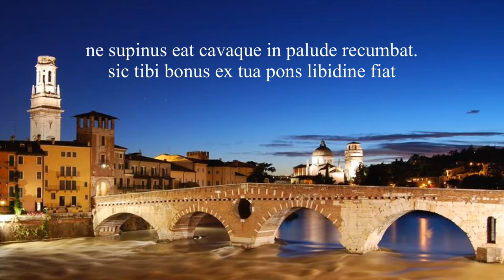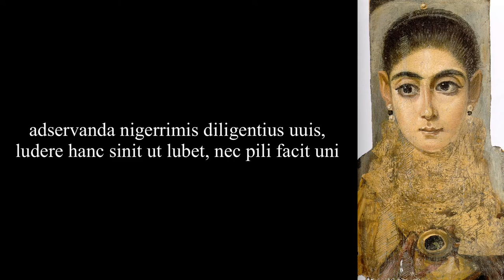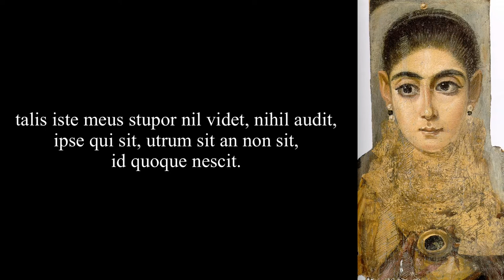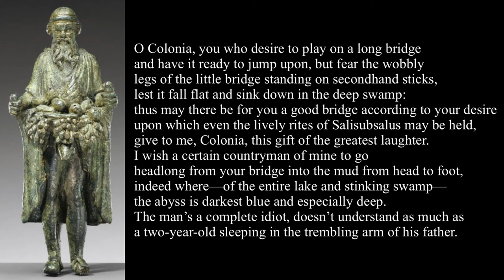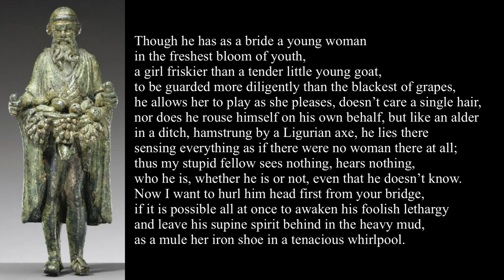Catullus 17 in Latin & English: O Colonia, quae cupis ponte ludere longo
Catullus is making fun of an old man married to a much younger woman, a common situation in Rome. He has chosen the Priapean meter, used in songs to the fertility god Priapus, whose intervention seems to be required in this case.  The ancient Roman bronze sculpture (1st-2nd century AD) in the video represents this deity.

x x – u u – u – | x x – u u – –

Colonia: a village, probably Cologna Veneta, twenty miles east of Verona, Catullus’ hometown. The ancient bridge (100 BC), Ponte Pietra, in the video is in Verona.

Colonia, personified here, is probably symbolic of the young wife wanting a good and strong husband. And the wobbly bridge that can’t be jumped upon represents her husband.

Salisubsalus: a local god associated with Mars. The rites of the Salii in Rome were accompanied by violent dances.

Note that the father, whose arm is trembling, is performing a traditionally maternal role.

Young goat: throughout Latin poetry a common symbol of sexual excitability.

Alnus/alder: a tree that has been “suppernata,” lamed in the hip or hamstrung, suggesting the husband’s sorry state.

Ligurian axe: from a region in northwestern Italy

Mula: the husband is compared to a she-mule, infertile and were known to be more submissive to their master. Note that the iron show was tied on, not nailed.

The two ancient Roman portraits in the video are from the Fayoum, 1st to 2nd century AD.

Note the lovely repetition of sound throughout:

Colonia, quae CuPis Ponte Ludere Longo
SaliSubsali Sacra SuScipiantur
Munus hoc Mihi MaxiMi da
quendaM MunicipeM MeuM
Putidaeque Paludis
ipse qui SIT, utrum SIT an non SIT, id quoque neSCIT

Catulli Carmen XVII

O Colonia, quae cupis ponte ludere longo,
et salire paratum habes, sed vereris inepta
crura ponticuli axulis stantis in redivivis,
ne supinus eat cavaque in palude recumbat:
sic tibi bonus ex tua pons libidine fiat,
in quo vel Salisubsali sacra suscipiantur,
munus hoc mihi maximi da, Colonia, risus.
quendam municipem meum de tuo volo ponte
ire praecipitem in lutum per caputque pedesque,
verum totius ut lacus putidaeque paludis
lividissima maximeque est profunda vorago.
insulsissimus est homo, nec sapit pueri instar
bimuli tremula patris dormientis in ulna.
cui cum sit viridissimo nupta flore puella
et puella tenellulo delicatior haedo,
adservanda nigerrimis diligentius uuis,
ludere hanc sinit ut lubet, nec pili facit uni,
nec se subleuat ex sua parte, sed velut alnus
in fossa Liguri iacet suppernata securi,
tantundem omnia sentiens quam si nulla sit usquam;
talis iste meus stupor nil videt, nihil audit,
nunc eum volo de tuo ponte mittere pronum,
si pote stolidum repente excitare veternum,
et supinum animum in gravi derelinquere caeno,
ferream ut soleam tenaci in voragine mula.

O Colonia, you who desire to play on a long bridge
and have it ready to jump upon, but fear the wobbly
legs of the little bridge standing on secondhand sticks,
lest it fall flat and sink down in the deep swamp:
thus may there be for you a good bridge according to your desire
upon which even the lively rites of Salisubsalus may be held,
give to me, Colonia, this gift of the greatest laughter.
I wish a certain countryman of mine to go
headlong from your bridge into the mud from head to foot,
indeed where—of the entire lake and stinking swamp—
the abyss is darkest blue and especially deep.
The man’s a complete idiot, doesn’t understand as much as
a two-year-old sleeping in the trembling arm of his father.
Though he has as a bride a young woman in the freshest bloom of youth,
a girl friskier than a tender little young goat,
to be guarded more diligently than the blackest of grapes,
he allows her to play as she pleases, doesn’t care a single hair,
nor does he rouse himself on his own behalf, but like an alder
in a ditch, hamstrung by a Ligurian axe, he lies there
sensing everything as if there were no woman there at all;
thus my stupid fellow sees nothing, hears nothing,
who he is, whether he is or not, even that he doesn’t know.
Now I want to hurl him head first from your bridge,
if it is possible all at once to awaken his foolish lethargy
and leave his supine spirit behind in the heavy mud,
as a mule her iron shoe in a tenacious whirlpool.

Translation DWA
10/3/20
Fez